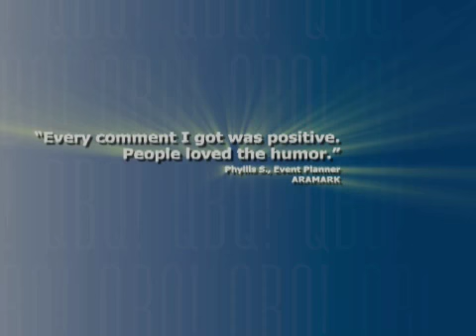John G. Miller author: Keynote speaker demo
Demonstration video of John G. Miller, Author of QBQ! The Question Behind the Question during one of his many speaking engagements. for more information.